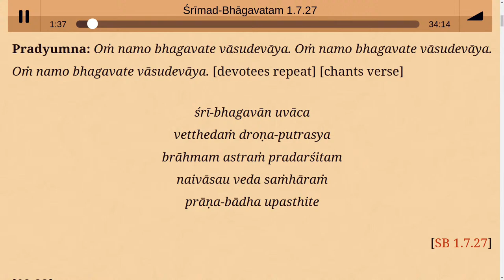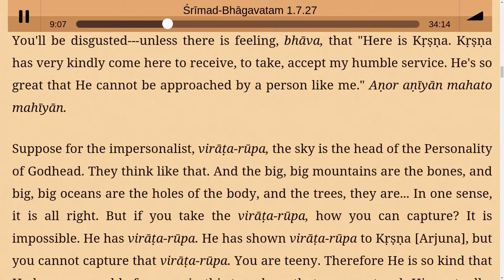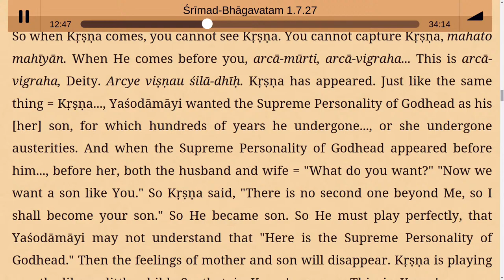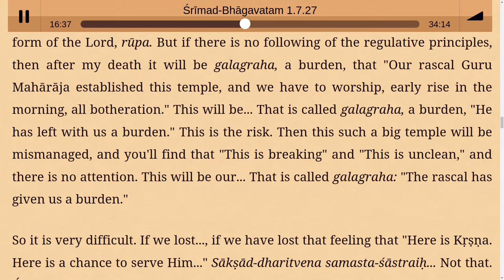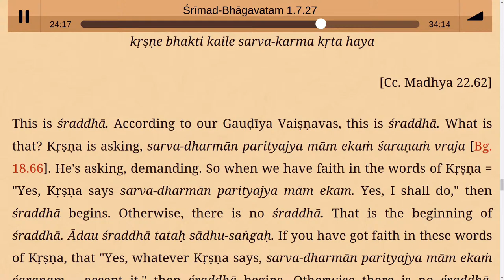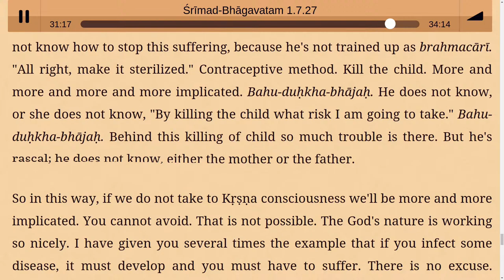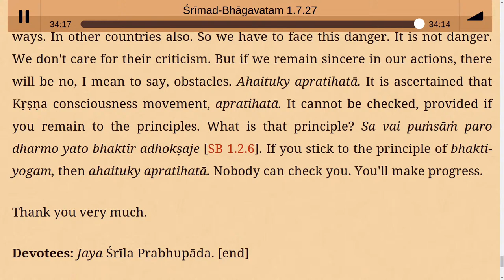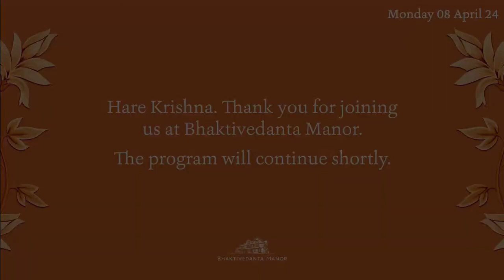08Apr2024 | SB 1.7.27 | HDG Srila A.C. Bhaktivedanta Swami Prabhupada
Srimad Bhagavatam Canto 1, Chapter 7, Verse 27
Given by: HDG Srila A.C. Bhaktivedanta Swami Prabhupada
Vṛndāvana, September 24, 1976